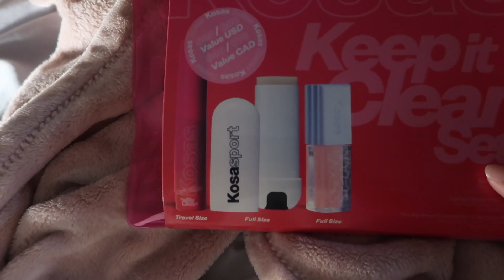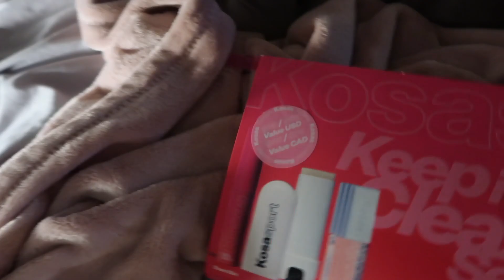EVACUATING WITH BABY VLOGMAS DAY 5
Registry ♡

lancome tient idole ultra 24 460 suede (W)
too faced born this way 'maple'
georgio armani luminous silk #9

FAQS-im 26,5'8,pisces

VIDEO INFO
canon t5i with regular lens,vlogging is my iphone x
i movie to edit